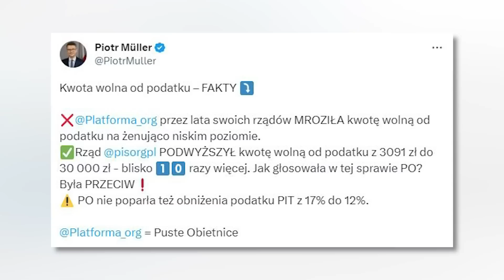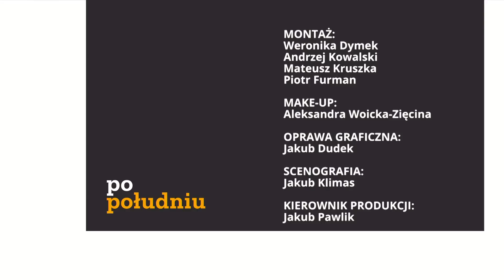Informacje Telewizja Republika 17-07-2023 godz: 16:00 | TV Republika